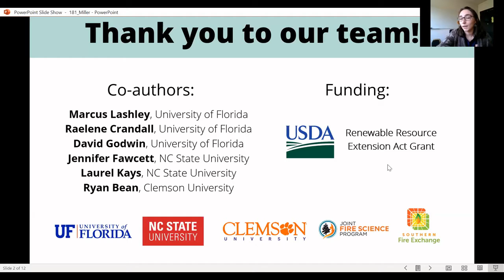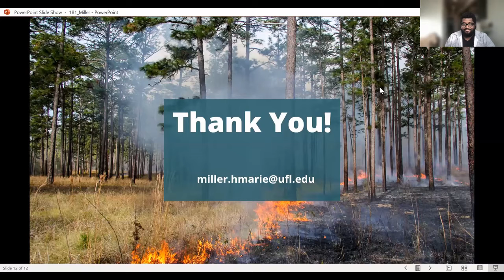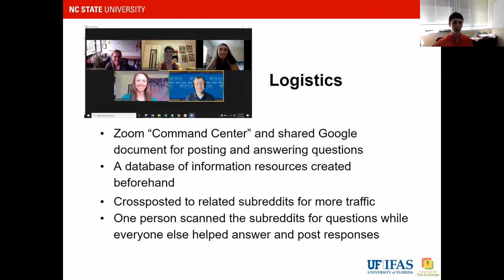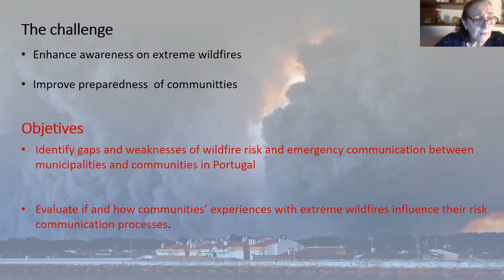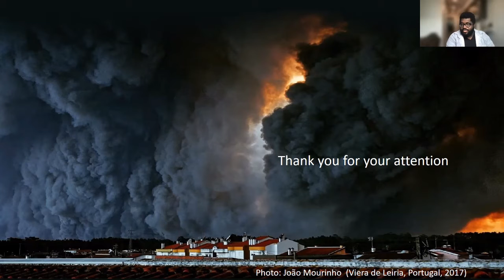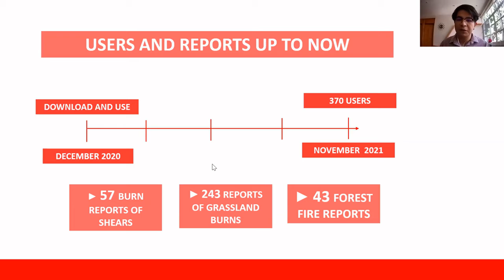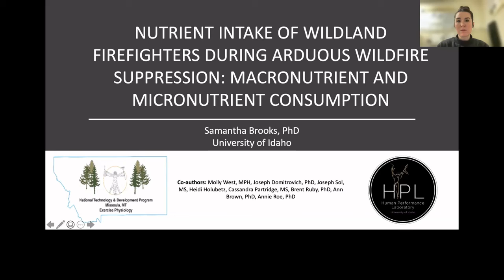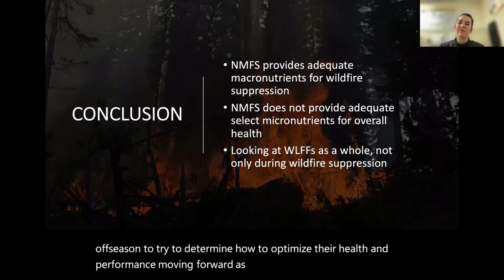Human Dimensions 1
Chapters
00:00:00 Hope Miller
00:19:23 Laurel Kays
00:39:23 Fantina Tedim
00:59:30 Iván Ramírez
01:19:28 Samantha Brooks

General Session on Human Dimensions presented on 12/2/21 at the 9th International Fire Ecology and Management Congress

List of Presentations
Fire Science Information Needs of Southeastern Cooperative Extension Professionals, Hope Miller

Reddit Ask Me Anything: A tool for public communication, Laurel Kays

Wildfire risk and crisis communication to enhance communities’ resilience: evidences from Portugal, Fantina Tedim

IGNIS: A tool for citizen reporting of forest and grassland fires in the State of Guanajuato, Mexico, Iván Eduardo Alonso Ramírez

Nutrient intake of wildland firefighters during arduous wildfire suppression: Macronutrient and micronutrient consumption, Samantha Brooks